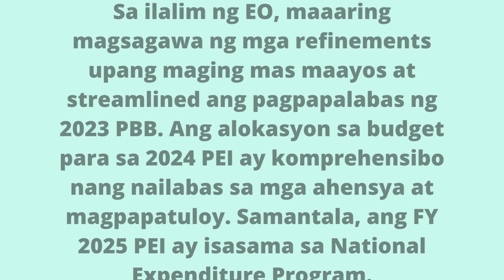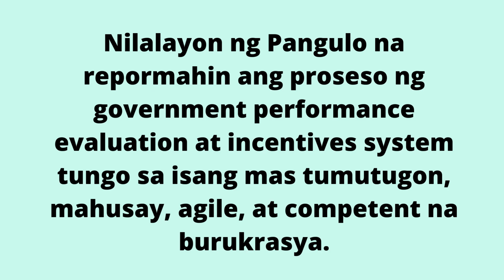PAGLILINAW SA EXECUTIVE ORDER nO. 61//Montillana TV